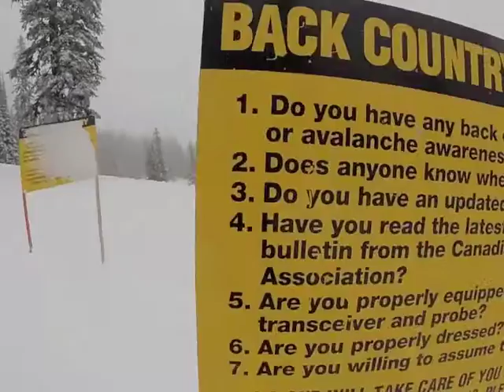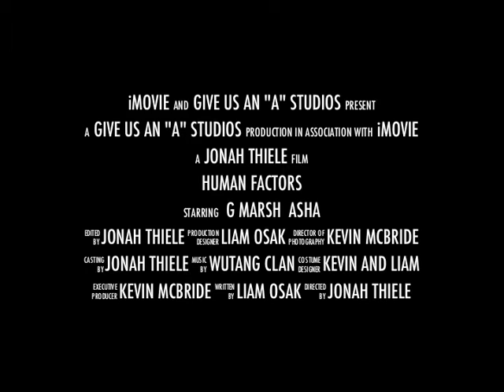ATLAS MOVIE TRAILER